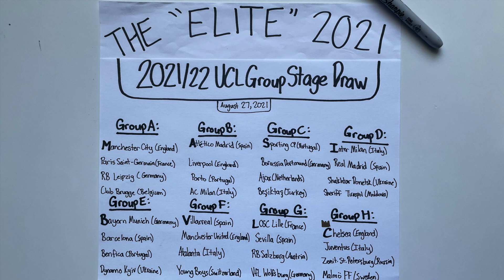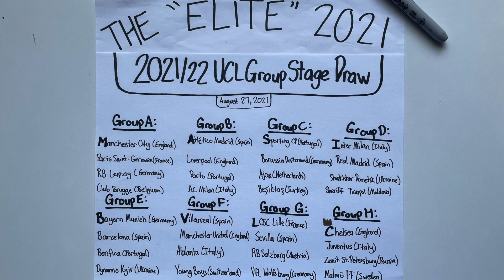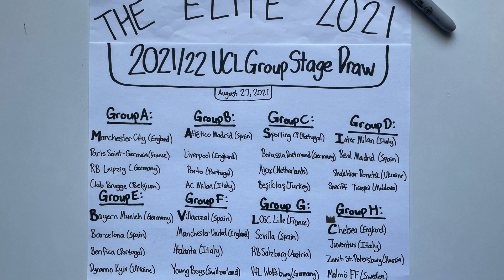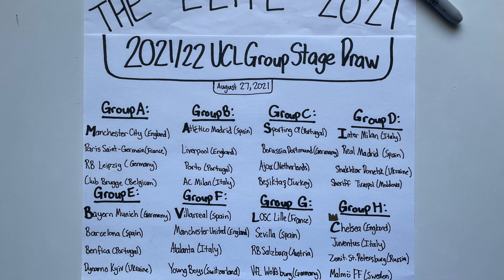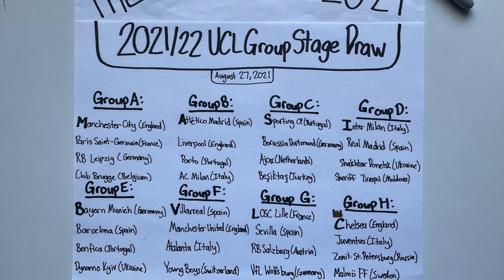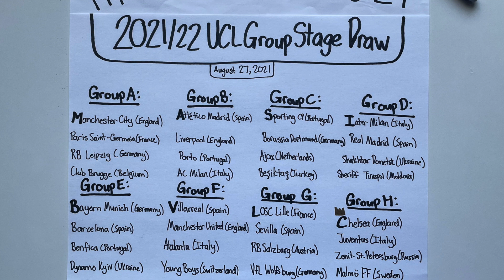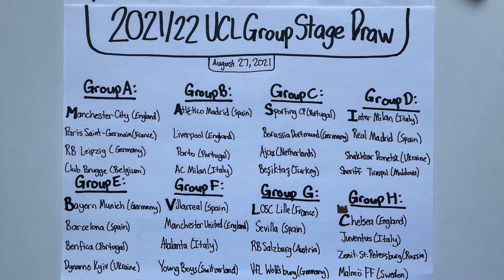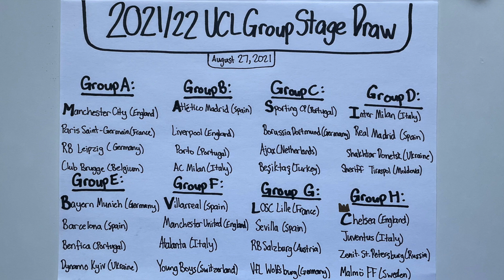The "Elite": 2021 UCL Group Stage Draw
Recorded August 27, 2021. The picture was taken on August 30, 2021, so the sports stories and topics are consistent with this date. This is one of my "Elite" episodes that I made where I break down all eight groups that were created via random selection for the stage round of the 2021/22 UEFA Champions League season. In this episode, I set the stage as 32 clubs representing 15 nations prepare for the group stage round en route to the 2022 UCL title. I will follow this video up with a review of the midpoint of the group stage round once each team has played each other once. My intent with these episodes is to provide my justification and my reasoning to everyday topics and how they relate to the current sports world. I recorded this episode and took this picture with my iPhone. Thanks for being a part of the journey.